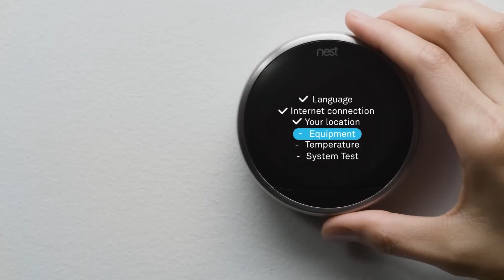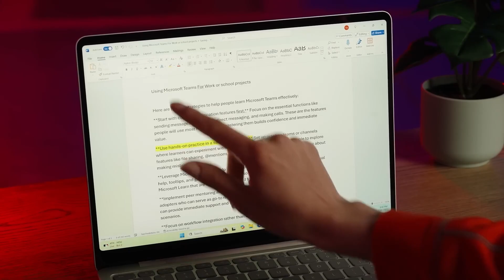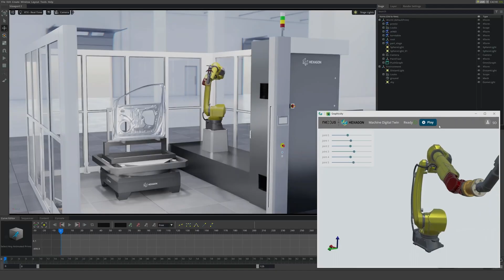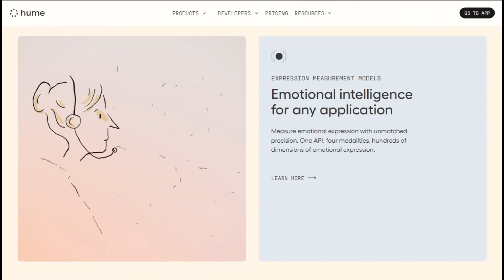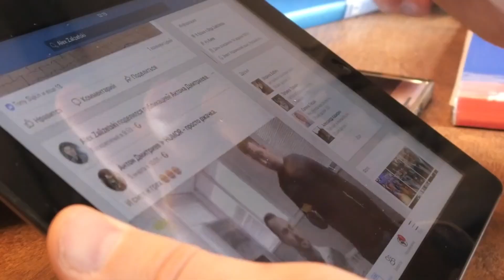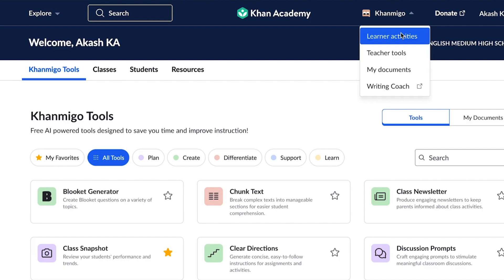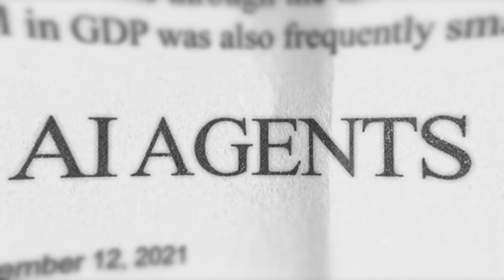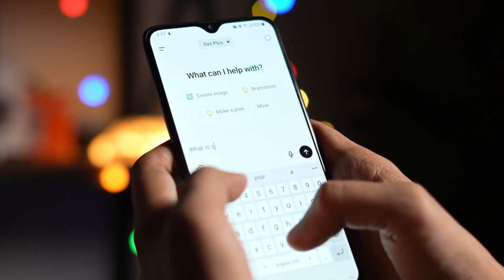Top 19 New Technology Trends That Will Define 2026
2026 is shaping up to be wild for tech. We're talking AI that actually understands context, robots doing everyday tasks, and quantum computers solving problems we couldn't touch before.

Some of these innovations are already here—you might be using them without realizing it. Others? They're about to flip entire industries upside down.

From brain-computer interfaces to autonomous everything, these 19 trends aren't just cool concepts. They're reshaping how we work, connect, and live.

Which trend do you think will have the biggest impact?

AI Robotics news and development.
Simple explanations- Jargon and Fluff-free!”